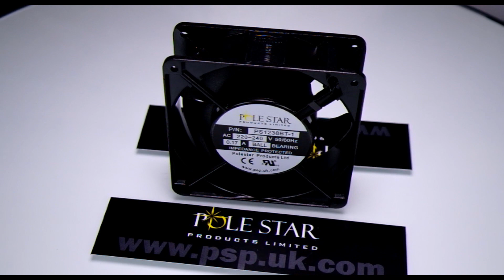Pole Star - Compact axial 120x120x38, terminal & lead options, 12V, 24V, 115V, 240V, ball & sleeve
Pole Star Products Limited,
Product range - 120x120x38 compact axial fans
360 degree view of most popular compact axial frame axial size, 120x120mm by 38mm deep. Available in various voltages, ball & sleeve bearing, metal or plastic, standard or high temperature, high efficiency EC & high IP rating.